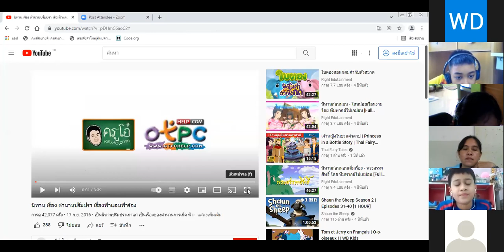VDO เรียนออนไลน์วิชา ภาษาไทย ป4 วันที่ 26 มกราคม 2565